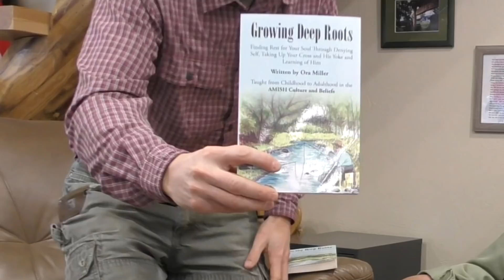My Father’s Story / Growing Up Amish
Joas interviews his father Ora Miller, about growing up in an Amish community in northern Indiana, moving west to Rexford Montana in 1975 and eventually to Libby Montana.

From losing a sister at a young age, burying two children in Indiana, Dad recounts the trials and blessings he has experienced in his 87 years of life￼ and 65 years of marriage￼!

￼Growing￼ Deep Roots
By- Ora Miller